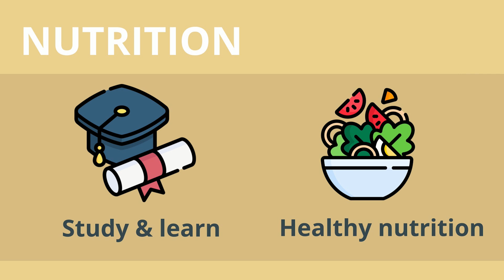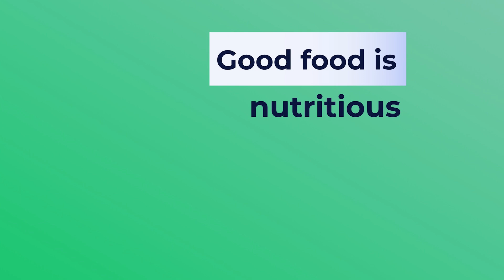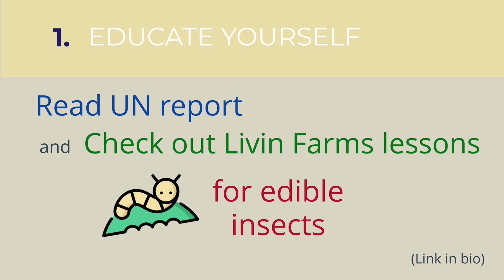Food Systems in 3 minutes | Road to the SDGs | Good Food for All | Livin Farms Education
Food Systems in 3 minutes: Food Systems and the Sustainable Development Goals

In this episode we learn how food is interconnected to every aspect of our life, and how we can make choices that will help us to achieve the 17 Sustainable Development Goals.

Watch Paul Newnham's Misplaced episode (which this video was inspired by)

If you'd like to follow the rest of the Misplaced series, where we talk you through the Food System, kindly follow the episodes

Credit - Aljun Lam and Cathy Lam